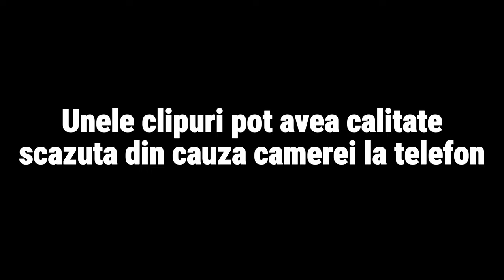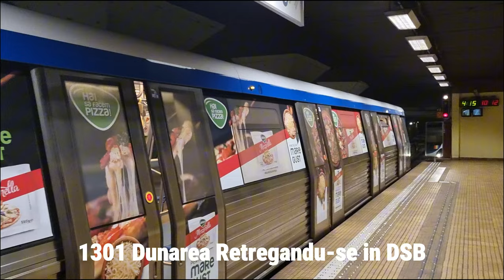[4K60FPS] Trenuri de metrou CAF Fara Calatori / Retregandu-se din Circulatie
DSB - Depoul Suprateran Berceni
DsB - Depoul Subteran Berceni

0:00 - intro
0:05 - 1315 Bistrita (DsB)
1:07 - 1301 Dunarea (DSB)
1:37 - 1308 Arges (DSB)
1:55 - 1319 Cibin (DSB) (Fara Calatori)
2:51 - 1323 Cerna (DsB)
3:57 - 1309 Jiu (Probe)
4:41 - EXTRA
5:27 - Trenuri limitandu-se la Dimitrie Leonida
6:22 - Trenuri rebursand in Pipera
7:08 - Outro